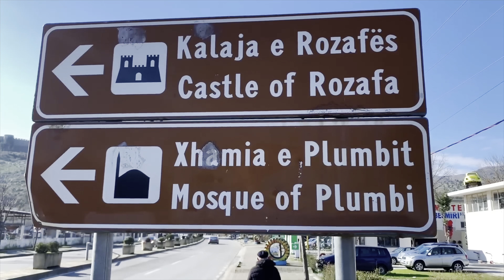Exploring the Mysteries of Rozafa Castle & Shkodër Lake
Exploring the Mysteries of Rozafa Castle & Shkodër Lake | Ancient Legends and Stunning Views
Join us on an incredible journey through Rozafa Castle and the serene Shkodër Lake. Discover the legends, history, and breathtaking landscapes of this Albanian treasure!
Unveiling Rozafa Castle & Shkodër Lake | A Journey Through Time and Nature
Dive into the rich history and natural beauty of Rozafa Castle and Shkodër Lake. Explore ancient tales and panoramic views that make this a must-visit destination in Albania.
Rozafa Castle & Shkodër Lake Adventure | Myths, History, and Scenic Beauty
Step back in time at Rozafa Castle and bask in the tranquility of Shkodër Lake. This video takes you through the captivating stories and stunning scenery that define this iconic Albanian site.
Discovering Rozafa Castle & Shkodër Lake | A Blend of Myth and Majesty
Experience the allure of Rozafa Castle and the peaceful Shkodër Lake. From ancient legends to awe-inspiring vistas, join us in exploring these historical gems of Albania.
Rozafa Castle & Shkodër Lake: Legends, History, and Natural Wonders
Embark on a journey through the enigmatic Rozafa Castle and the picturesque Shkodër Lake. Unearth the mysteries, soak in the history, and enjoy the natural splendor of this Albanian landmark.
Welcome to JB The Adventurer – your gateway to a world of captivating content! We're here to inspire, educate, entertain, and take you on unforgettable journeys through the lens of our camera. Whether you're a travel enthusiast, a foodie, a tech junkie, or simply looking for your daily dose of inspiration, our channel has something for everyone.

Join us as we explore fascinating destinations, sample mouth watering cuisines, delve into the latest innovations, and share insightful tips and tricks. Our mission is to ignite your curiosity, fuel your passions, and make your screen time truly worthwhile.

Welcome to [Channel Name]—where every click brings you one step closer to a world of discovery!

These hashtags can help increase the visibility of your content on social media platforms and connect with others interested in Kruja and Albanian culture and history.